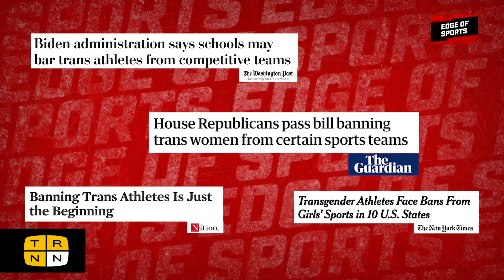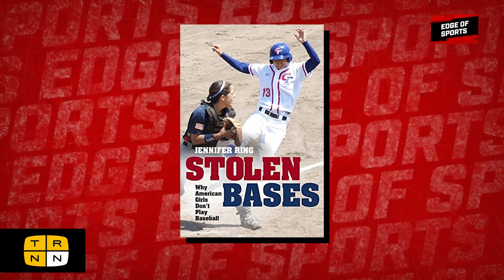Trans panic in kids' sports w/Prof. Travers | Edge of Sports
The right has become obsessed with trans people—and sports is an increasingly contested battlefield of the culture war. Prof. Travers joins Edge of Sports to discuss the anti-trans panic in sports, which has particularly taken aim at trans women and girls, as well as trans youth athletes.

Studio Production: David Hebden, Cameron Granadino
Post-Production: Taylor Hebden
Opening Sequence: Cameron Granadino

Watch the ‘Edge of Sports with Dave Zirin’ live YouTube premiere on The Real News Network every Wednesday at 7PM ET